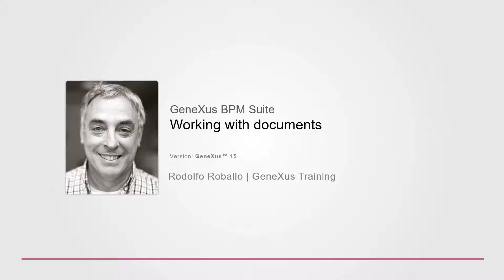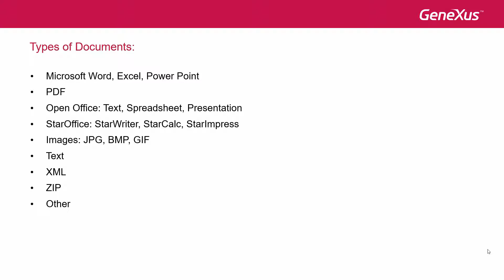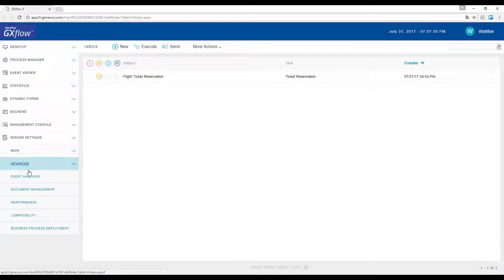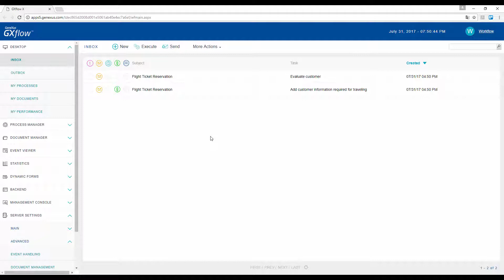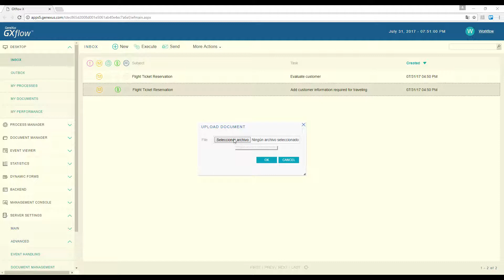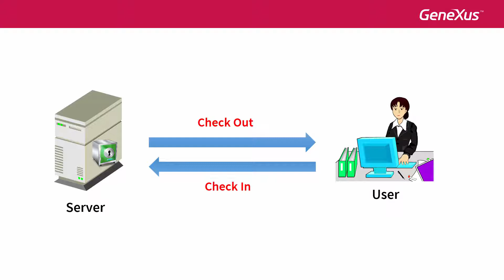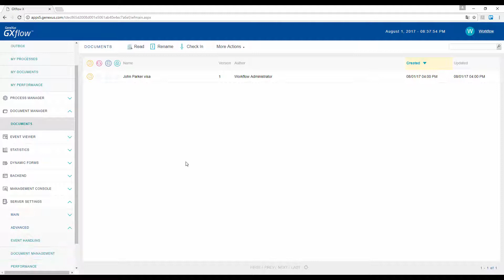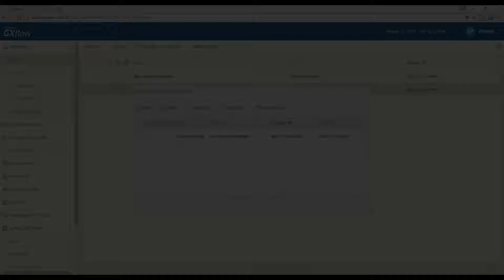Trabajando con documentos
Se exploran las posibilidades del motor de workflow para manejar distintos tipos de documentos, incluyendo la administración de un repositorio y las operaciones necesarias para modificar los documentos.